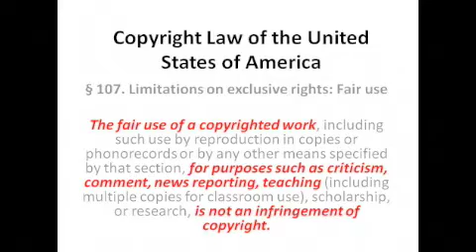Eternal punishment? really?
Most people think that there is a hell, they just don't happen to believe that they are going there.